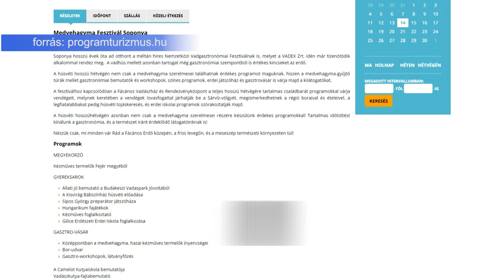SZÍNES PROGRAMOK A HOSSZÚ HÉTVÉGÉRE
Számos színes program várja húsvét előtt és az ünnep alatt az érdeklődőket. A Városi Piac, a pákozdi Katonai Emlékpark és a Fejér Megyei Népművészeti Egyesület is készült a gyermekeknek, családoknak, hogy kikapcsolódhassanak a néhány nap során.